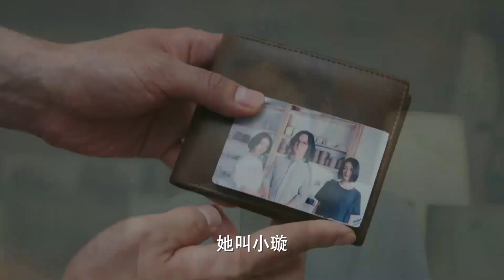【Clip11】双生妹妹去世，姐姐竟出现精神问题，夜夜扮做妹妹藏在房中模仿她！ | 【正好遇见你 Hi Producer】张楠 孙伊涵 李小冉 | 文化传承现代都市剧 | 欢娱影视